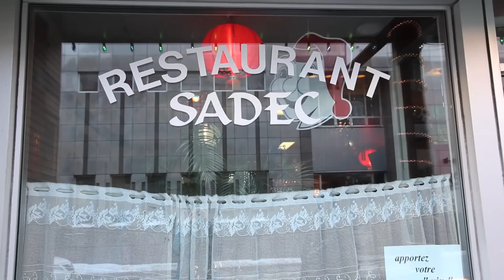Revengeance des duchesses 2013 - St-Sauveur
St-Sauveur 2013 - Anne-Marie Goyette

(Images-montage - Karine Charbonneau
Images - montage capsule: Paméla Bisson
pour la Revengeance des duchesses)